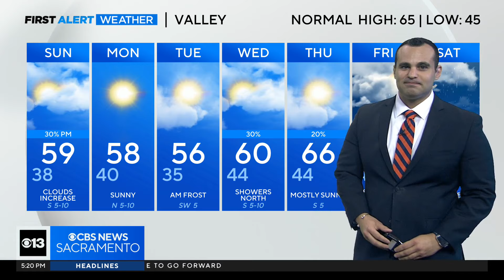Saturday evening weather forecast - Nov. 16, 2024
Here's a look at the weather forecast Saturday evening.